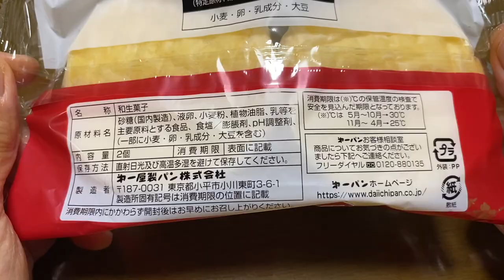【スイーツ（JAPAN sweets）】マーラーカオ（mala khao）「第一パン」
マーラーカオ（mala khao）

255kcal（1個あたり）